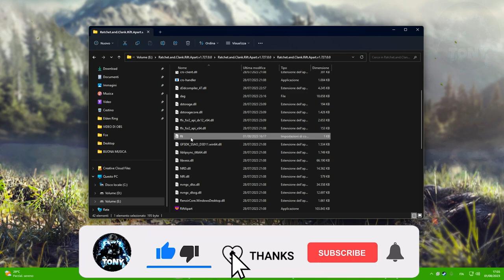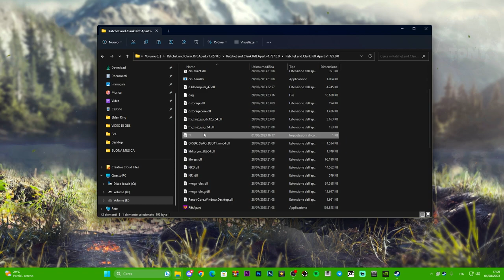COME METTERE LA LINGUA ITALIANO SU RATCHET AND CLANK RIFT APART - TUTORIAL ITA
Come cambiare il doppiaggio al gioco non comprato e se avete problemi entrate nel server discord.

MIO REFCODE:563685ph1

PC:
MOBO: B450 GAMING PLUS
CPU: R5 3600
GPU: 1660 SUPER
RAM: 16 GB
CASE: 4000D AIRFLOW CASE CORSAIR

VIDEO TUTORIAL
               GAMES---TECH---MICROSOFT